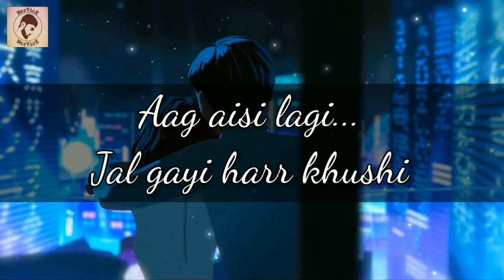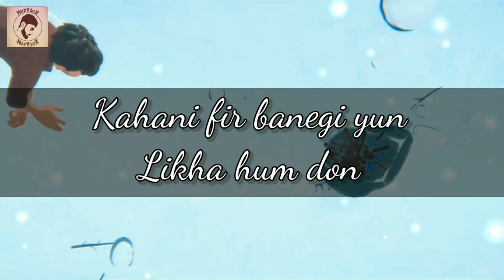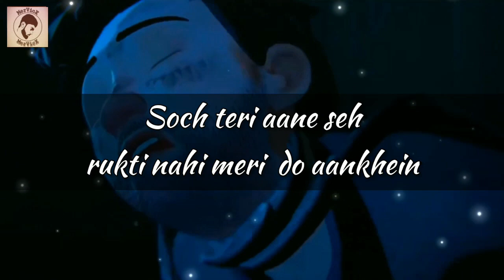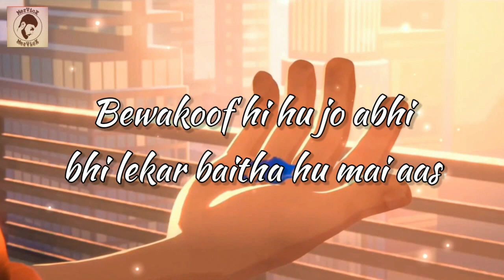TUM HI AANA rap version || Love Rap Song Hindi || MerVicX || Heart broken rap lyrics video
Love is the purest feeling in the world... Two souls connecting each other without any materialistic motive or achievement... It's actually awesome... Experience the Love with this new track of mine "TOUGH" Enjoy... Cheers ;-)

Lyrics/Artist :- MerVicX
Video editing :- MerVicX
Mix and mastered by:- Unisouls Music Production